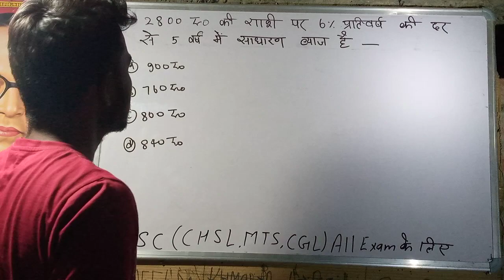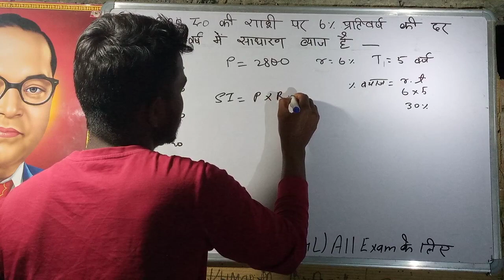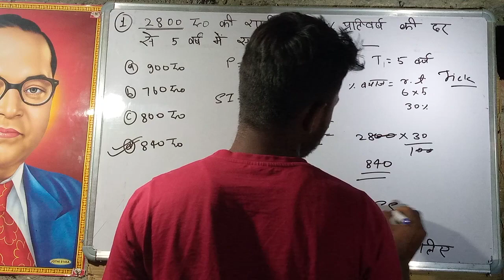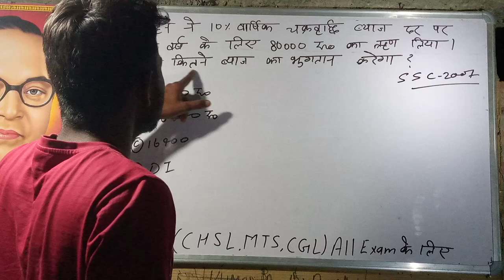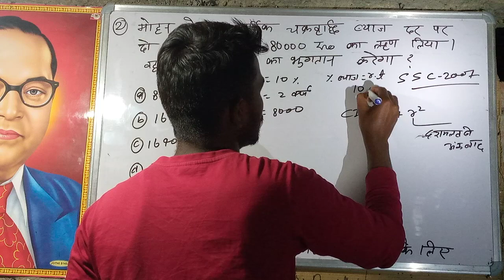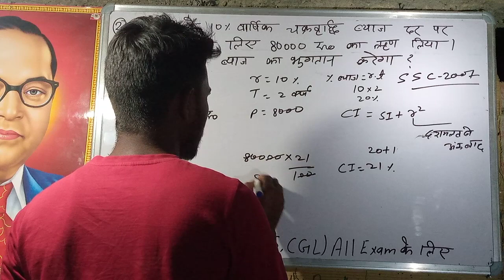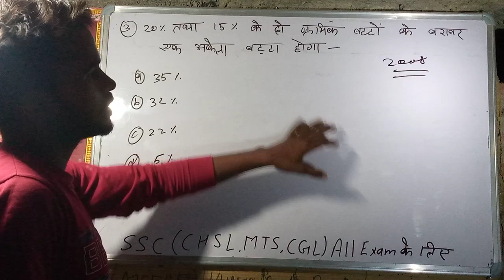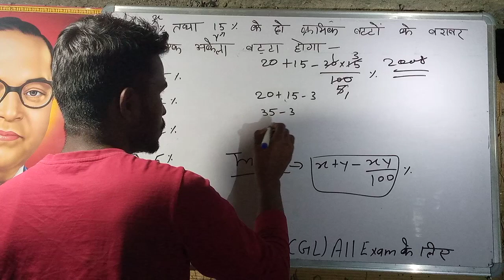SSC (MTS CHSL CGL) All Exam के लिए | important questions | ssc math | short Trick | jb coaching @@